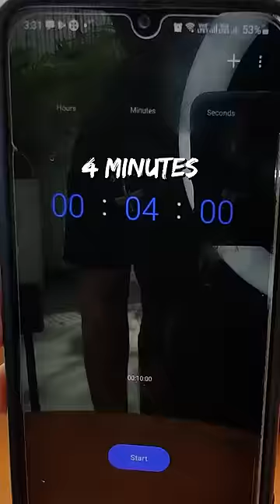THE WORST DISH OF MY LIFE 🥵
A bunch of YouTube Spicy Food Challenge videos later, I found myself at Plan B in Indira Nagar, Bangalore.

They serve the hottest Chicken Wings ever, it’s called the Ass Burn Sauce Wings. It's so spicy it can burn everything on the inside for a few days.

I was met by Raj the manager and Sous Chef Zakir was sweet enough to allow me into his kitchen and did the entire challenge with me. I had to finish 12 wings in 4 mins which are impossible considering all the extra hot sauce that was added to my wings (Excuses :p)

I managed to finish 6 of them after which my body threw all of it out. It took my 2 milkshakes and almost an hour to recompose myself. I did lose, obviously :p

Will I take up a spice challenge any time soon? Highly doubt it. But now I know the trust behind one and I am not recommending it to anyone -_-

PLAN B, House Of Wings
📑 ADDRESS:  1134, 100 Feet Rd, HAL 2nd Stage, Indiranagar, Bengaluru, Karnataka 560008
📦 Order online from Swiggy or Zomato

🧋 ASS BURN SAUCE CHICKEN WINGS (ABS)
💸 PRICE: ₹590++
📈 DCT EATS RATING: 1 -_-